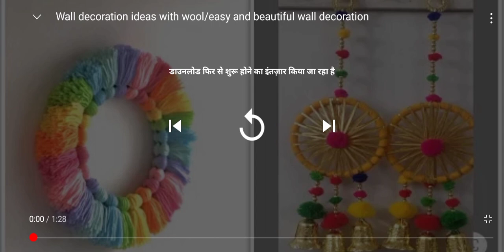how to make a beautiful crochet#toran flower knitting by housewife creation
housewife creation
hi i am Shalini aaj aapko btaugi ki ye toran me lgne vala flower kutni aasani se bn jata h or bina Kirosiya ke aap bna skti h